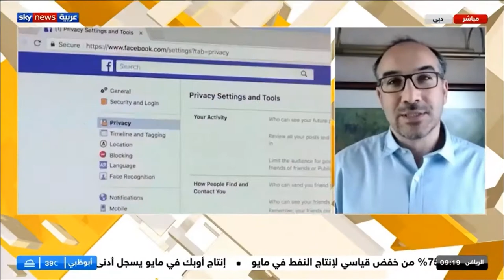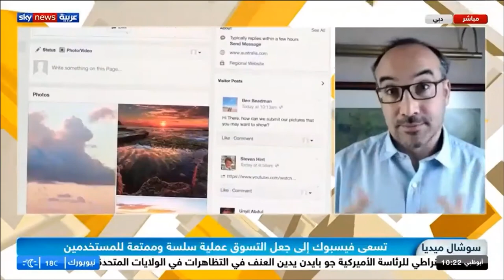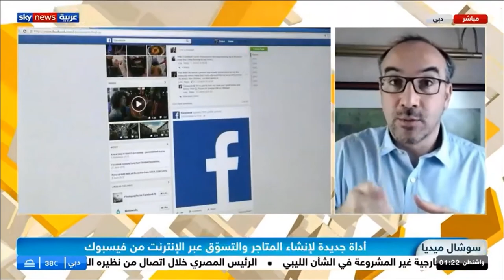مقابلة مع سكاي نيوز عربية عن متاجر فيسبوك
إذا كان لديكم مؤسسة أو شركة وترغبون بالبيع عبر الإنترنت من خلال فيسبوك وإنستغرام تحديداً، فيجب أن تتعرّفوا على أداة فيسبوك الجديدة التي تدعى "متاجر فيسبوك" والتي سيتم إطلاقها في الدول العربية في شهر حزيران/يونيو